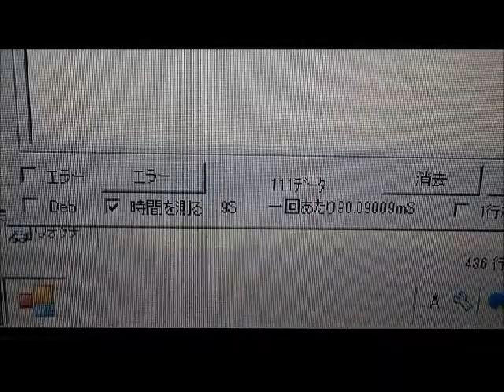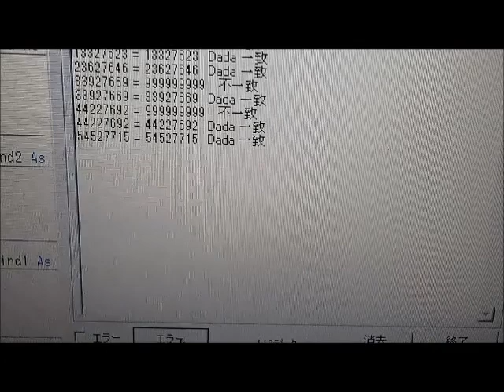masaX マイコンとPCのシリアル通信 エラー処理